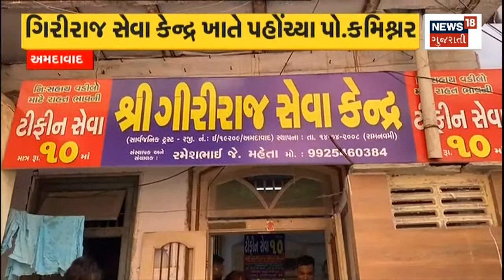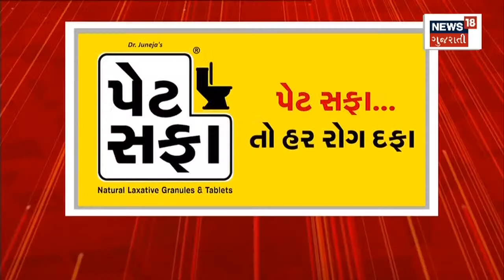Whatsapp Server Down | દેશભરમાં ફરી શરૂ થયું WhatsApp | Meta | Gujarati News | News18 Gujarati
WhatsApp restarted across the country. WhatsApp services were disrupted due to server down.

દેશભરમાં ફરી શરૂ થયું WhatsApp.Server Down થતા WhatsApp ની સેવાઓ ખોરવાઈ હતી.